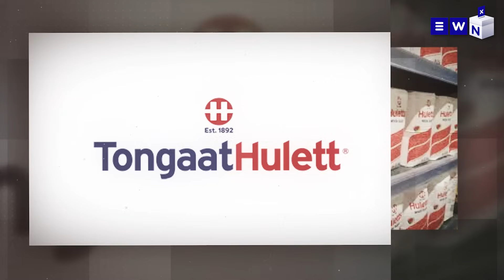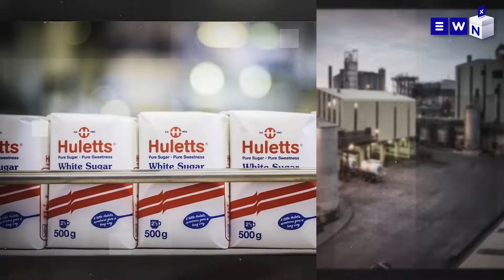The day that was: Zuma can contest the elections, daylight shootout with Zama Zamas, solar eclipse